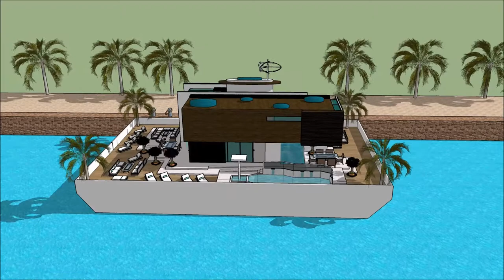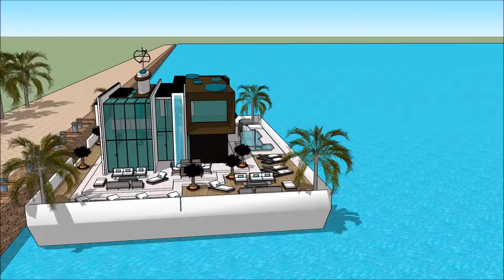Vila luksoze Pluta kuća arhitektura japana arhitekt nagrada Pluta kuća kućica na splavu ceca jahta u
The floating house villa houseboatzania launching an innovative high-end luxury yacht floating house villa mansion home design potentially as a display of exhibition of the Vila luksoze Pluta kuća arhitektura japana arhitekt nagrada Pluta kuća kućica na splavu ceca jahta u.

The collection of the Floating house villa houseboatzania concept of Vila luksoze Pluta kuća arhitektura japana arhitekt nagrada Pluta kuća kućica na splavu ceca jahta u consists of high luxury and architectural art pieces in minimalism combined with living on the waterfront of the harbour.

The floating house villa mansion yacht design has the basis to sustain living with high standards and contemporary structural Vila luksoze Pluta kuća arhitektura japana arhitekt nagrada Pluta kuća kućica na splavu ceca jahta u with numerous of prospects for excessive living and
celebrating the desire of life worldwide: